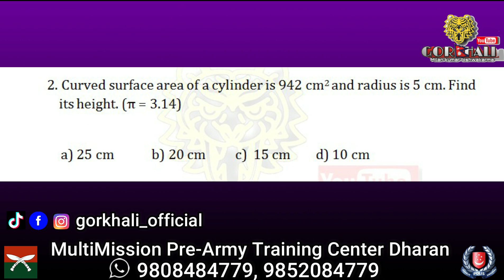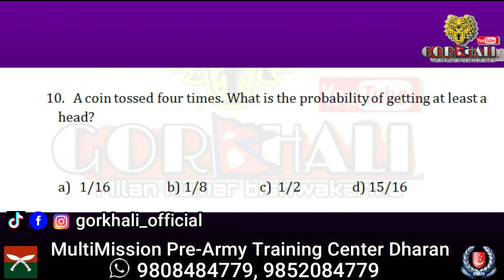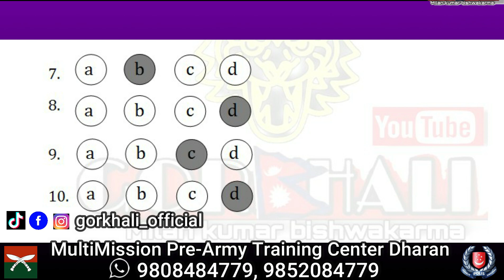VVI Math Practice Questions (Set 8) for British & Singapore // GORKHALI